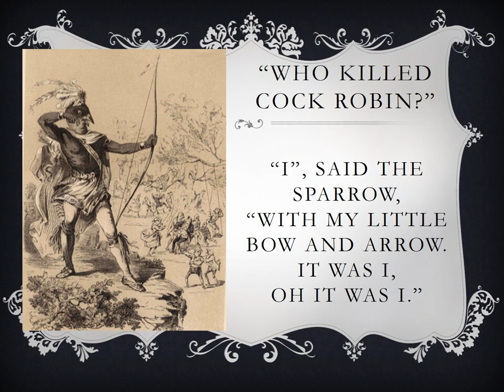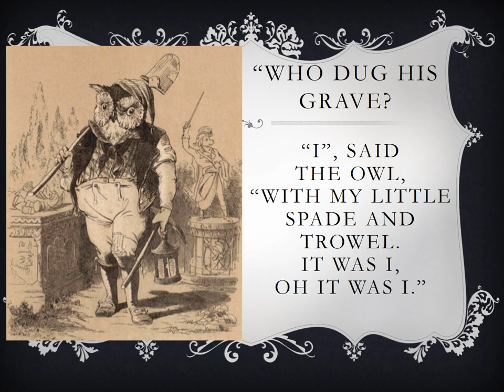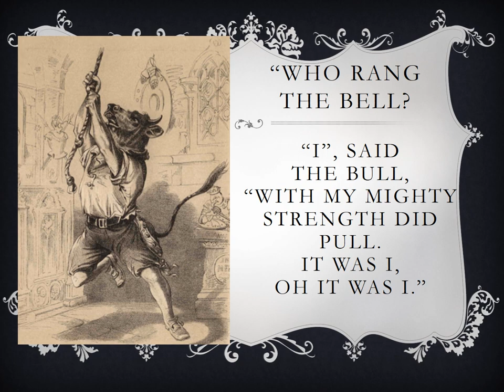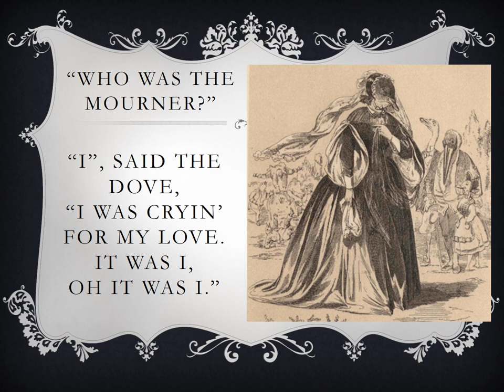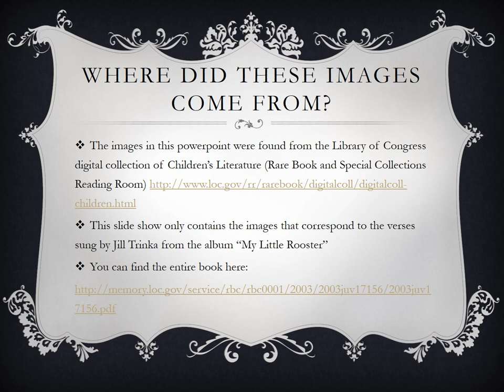Who Killed Cock Robin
The images in this video were found from the Library of Congress digital collection of Children’s Literature (Rare Book and Special Collections Reading Room)
This slide show only contains the images that correspond to the verses sung by Jill Trinka from the album “My Little Rooster”